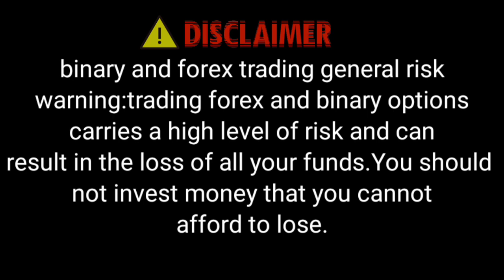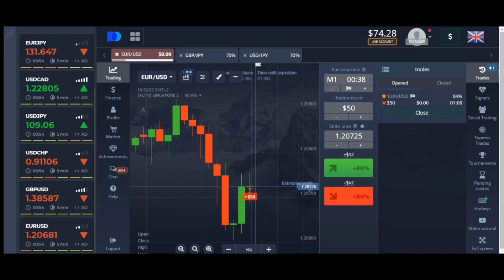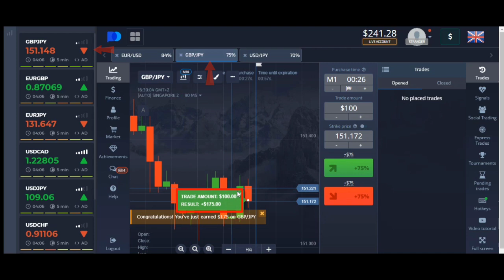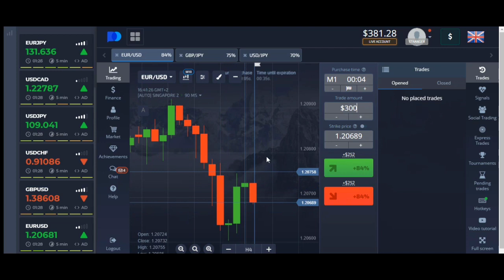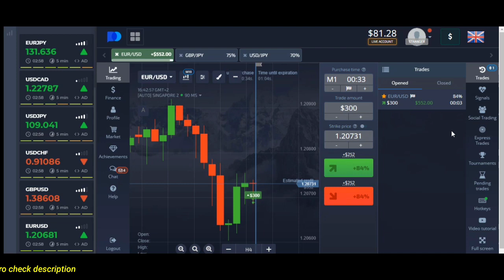How to Choose The Accurate Signal And The Right Time With | Pocket Option Strategy